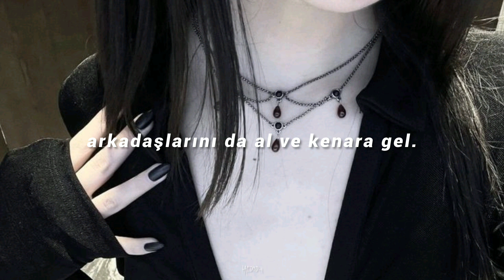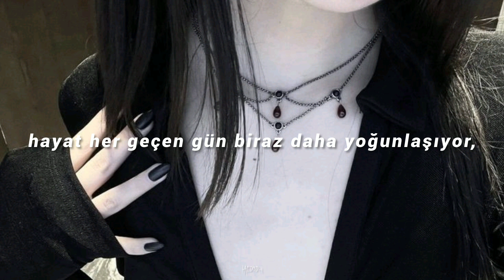chase atlantic | the walls [türkçe çeviri]